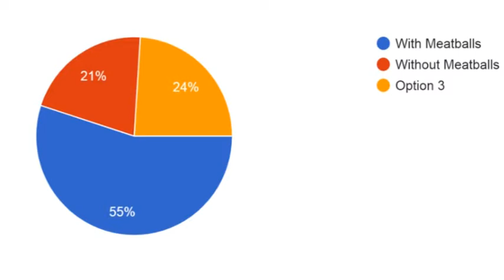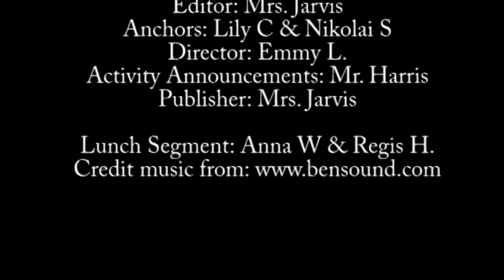01-06-2022 Daily Video Ann (4:21)